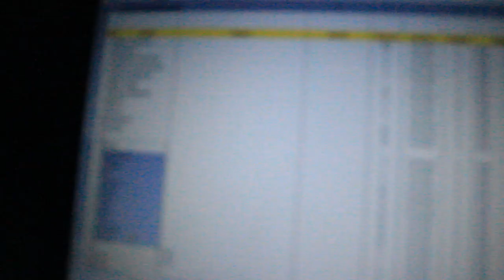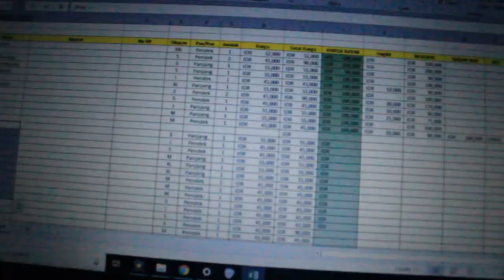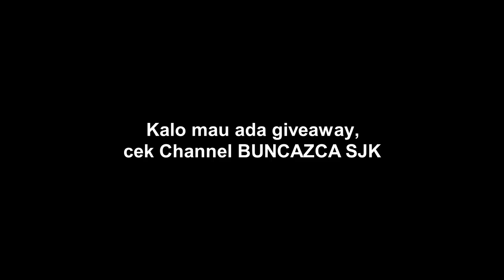KAOS GRATIS, SPESIAL JADIAN MIDEK & SEKAR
ALAMAT KAMI:
Andika BuncAzca